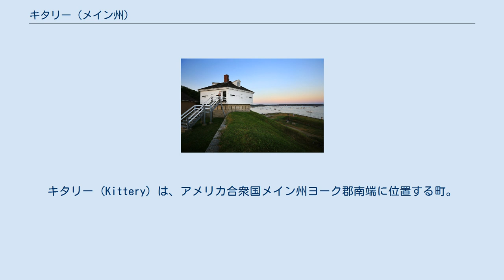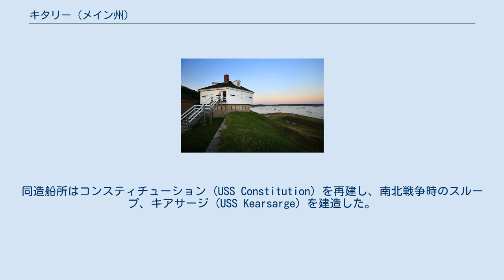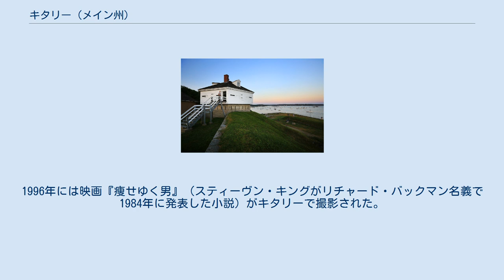キタリー (メイン州)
キタリー (Kittery) は、アメリカ合衆国メイン州ヨーク郡南端に位置する町。
人口は2000年の国勢調査で9,543名。
キタリーは「メイン州のゲートウェイ Gateway to Maine.」を宣言している。
ポーツマス海軍造船所はシーヴェイ島に位置し、キタリーは同島およびキタリー・ポイントの海岸地域、ショールズ群島を含む。
 キタリーへの入植は1623年に始まり、1647年に合併したため、キタリーは「メイン州で最も古く合併した町」と見なされる。
キタリーの名は創立者であるアレクサンダー・シャプリーの出生地であるデヴォン州のキングスウェアにあるキタリー・コートに因む。
シャプリーは1635年に共同所有者のフランシス・チャンパーノウン船長の指揮するベネディクション号 (Benediction) で入植した。
ペッパレル家と共に彼らはショールズ群島で漁業に従事し、塩を生産し、ヨーロッパへの輸出を行った。
他の開拓者たちは狩猟や木材生産に従事した。
ピスカタクォー川河口の入植者たちはマクラリー砦で守られた。
 キタリーは当初サーモン・フォールズ川上流の大西洋岸内陸部から拡大した。
現在のエリオット、サウス・バーウィック、バーウィック、ノース・バーウィックを含む。
キタリーは貿易および造船業の中心都市として発展したニューハンプシャー州ポーツマスの対岸に位置した。
メイン領主であるフェルナンド・ゴージィズ卿の死後、キタリーは1652年にマサチューセッツ湾植民地の一部となる。
ジョン・ジョセリンは1663年に「この植民地には町はそれほど多くない。キタリーはパサカタウェイ（ポーツマス）からそれほど離れておらず、最も人口が多い。」と書き記している。
アメリカ独立戦争時にアメリカ海軍初の軍艦がバジャー島で建造され、その中にはジョン・ポール・ジョーンズの指揮したレンジャー (USS Ranger) も含まれた。
ポーツマス海軍造船所はアメリカ合衆国初の国営造船所であり、1800年にファーナルド島（デネット島とも呼ばれた）で設立された。
同造船所は現在も操業を続け、本土とは二本の橋で接続される。
同造船所はコンスティチューション (USS Constitution) を再建し、南北戦争時のスループ、キアサージ (USS Kearsarge) を建造した。
シーヴェイ島は併合され、ポーツマス海軍刑務所（Portsmouth Naval Prison）となったが、同刑務所は廃止された。
 キタリーにはいくつかの歴史的建築物が存在し、その中には1733年に建造されたウィリアム・ペッパーレル・ハウスや、1760年に建造されたレディ・ペッパーレル・ハウスがある。
1662年に建造されたジョン・ブレイ・ハウスはメイン州における最古の現存する家屋であると考えられる。
ジョン・ポール・ジョーンズ州立史跡は国道1号線に位置し、同史跡にはバシュカ・ピーフ作のメイン・セーラーズ・アンド・ソルジャーズ・メモリアルが展示される。
同道を北上すると、ファクトリー・アウトレット・ショッピングが開発され、観光客に非常に人気がある。
キタリー・ポイントはシーポイント・ビーチおよびフォート・フォスター公園が所在する。
フォスター砦は港湾防衛の拠点であった。
1996年には映画『痩せゆく男』（スティーヴン・キングがリチャード・バックマン名義で1984年に発表した小説）がキタリーで撮影された。